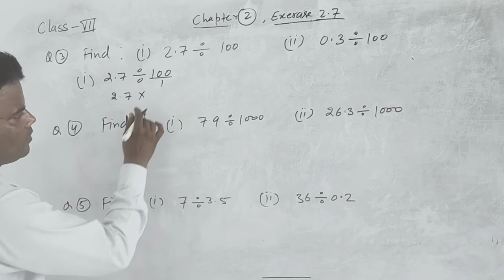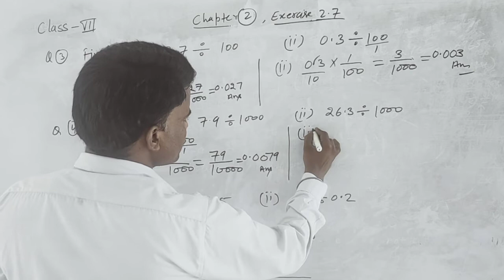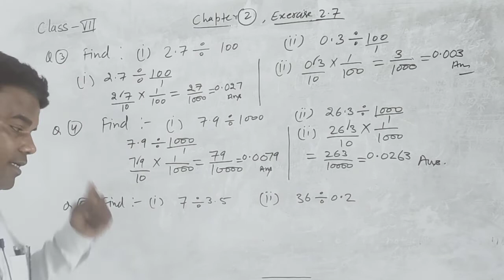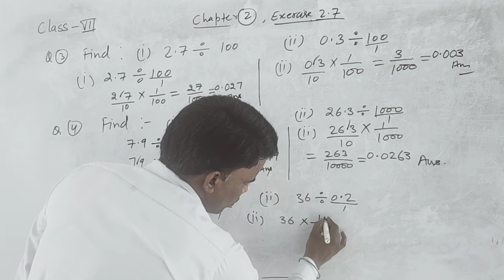class 7 exercise 2 7,Q3,Q4